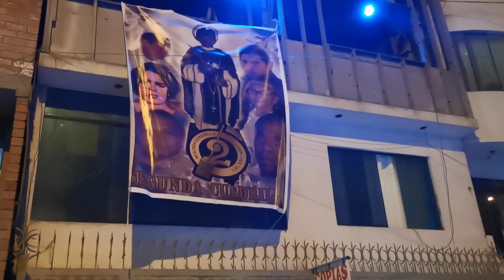Procesion de San Martín de Porres V.E.S./ST.1 GP.12/HOMENAJE 2DA CUADRILLA2021/RoberJerProducciones©